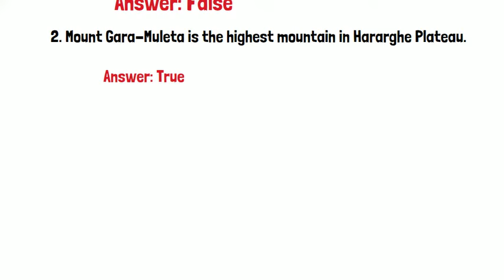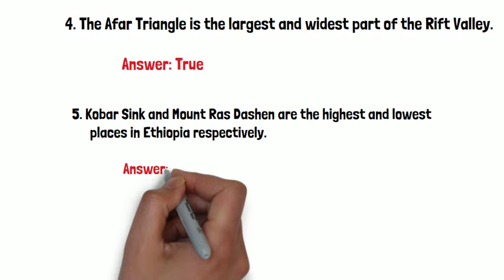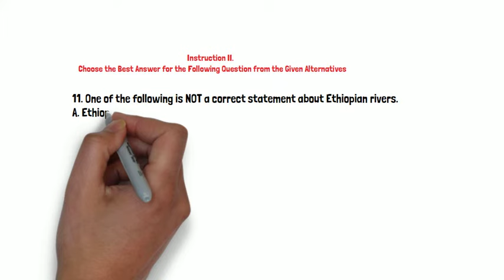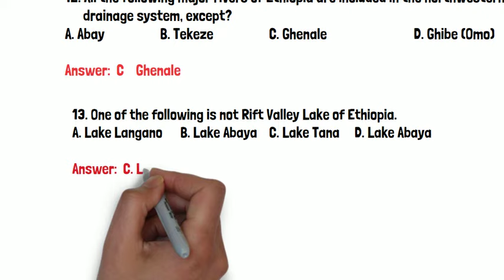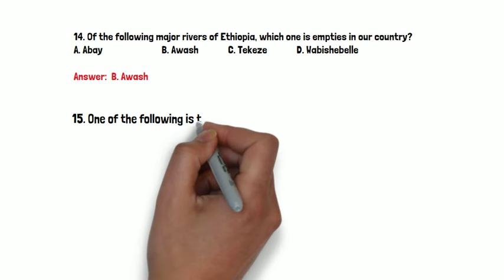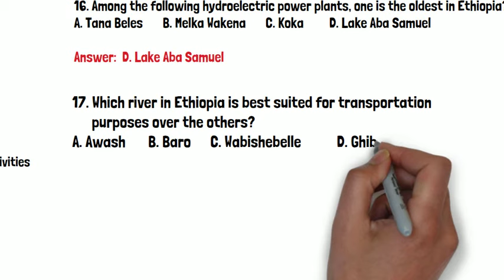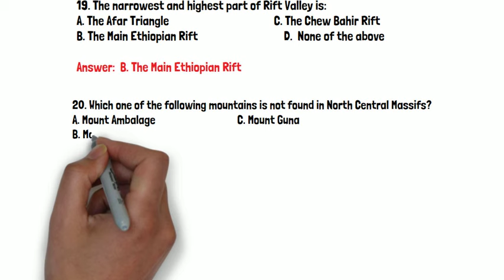Geography of Ethiopia and the Horn | Secret Questions |Final Exam I for freshman university students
This practical sheet is prepared based on the Geography of Ethiopia and the Horn (GeES 1011) module in order to help freshman students in their academic achievement. Note: this practical sheet is a question taken from the contents.
Geography of Ethiopia and the Horn | Secret Exam Questions | chapter 3 & 4 | freshman students
For Geography of Ethiopia and the Horn | Top exam questions | from chapter one for freshman students
For Geography of Ethiopia and the Horn (GeES 1011) /Chapter One/ Definition, Scope and Themes
For Geography of Ethiopia and the Horn (GeES 1011) | Chapter One | Location, Shape, and Size
For Geography of Ethiopia and the Horn (GeES 1011) |Chapter One | Shape and Basic Skills of Map Reading